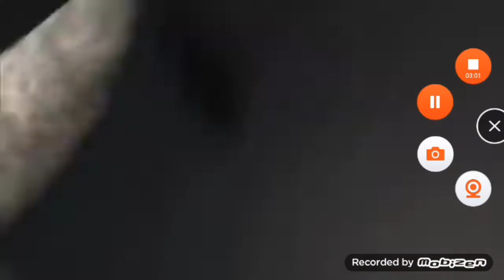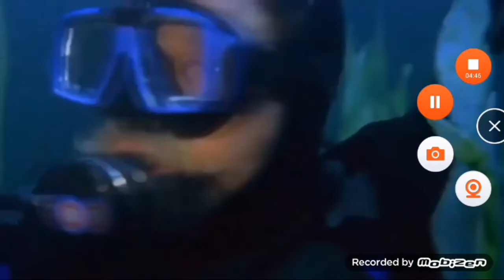mega shark vs baleias assassinas ( 2018 ) música Vídeo rok...